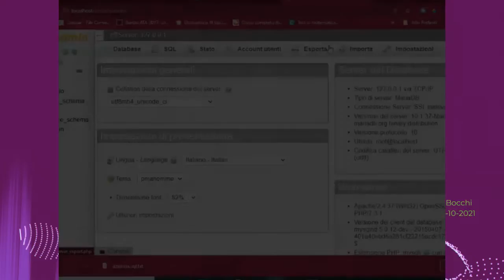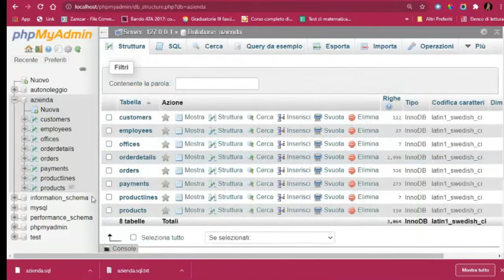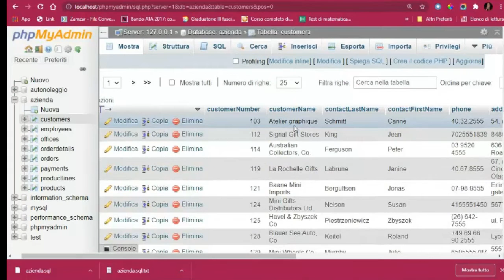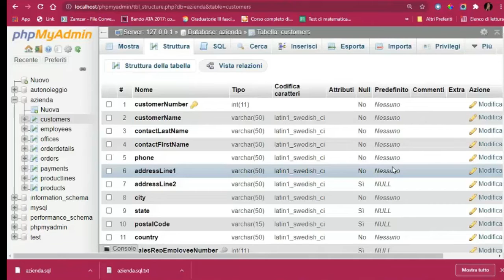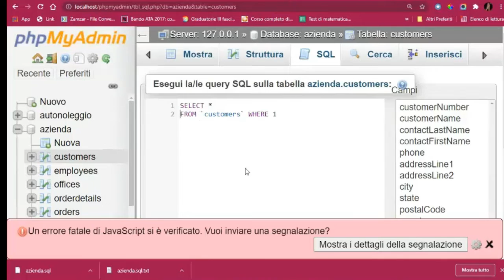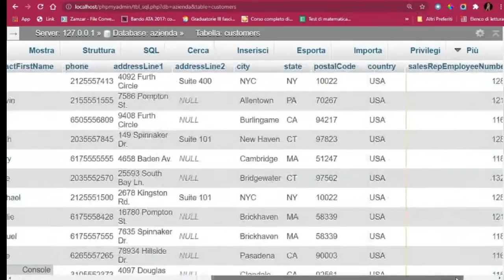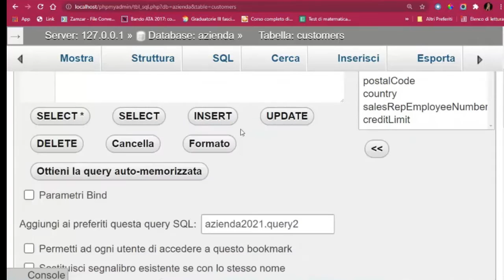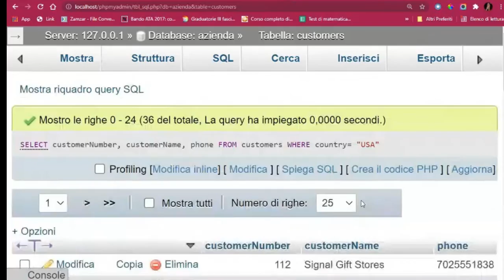Database relazionali: PhpMyAdmin e semplici SELECT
Esercitazioni con il database azienda: selezioni, proiezioni, conteggi, ridenominazioni.
00:00 Importazione del database azienda in PhpMyAdmin
01:03 Lo strumento Designer di PhpMyAdmin
05:32 Operazione di selezione: ricerca dei customers USA
07:26 Salvataggio delle query nei preferiti
08:21 Funzione COUNT: numero dei customers USA
10:08 Ridenominazione delle colonne di una tabella: AS
10:52 Operazione di proiezione: trovare solo alcuni campi dei customers  USA